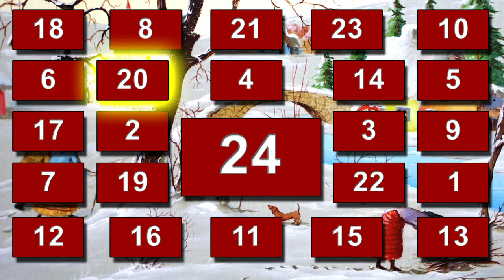Weihnachtskalender 2020 - Sonntag den 20.12.2020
Weihnachtskalender 2020
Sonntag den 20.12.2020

Das STUGRAPHO-Team wünscht einen
schönen 4. Advent.

Fotostudio STUGRAPHO
60316 Frankfurt Main
Merianplatz 8

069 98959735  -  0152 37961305